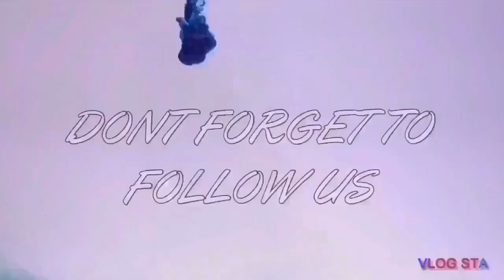WE HATE IT 🥴 | Gwen Stefani - Slow Clap ft. Saweetie | REACTION